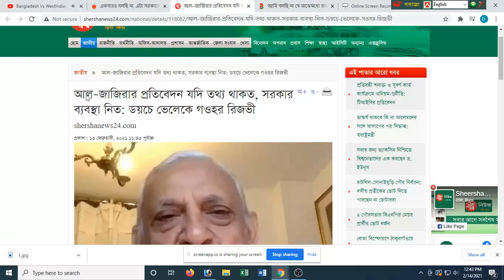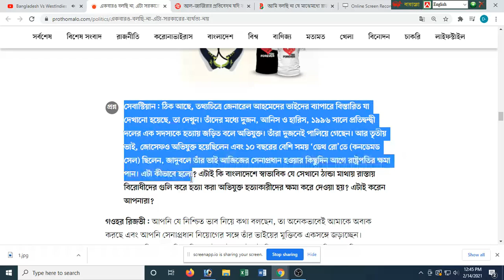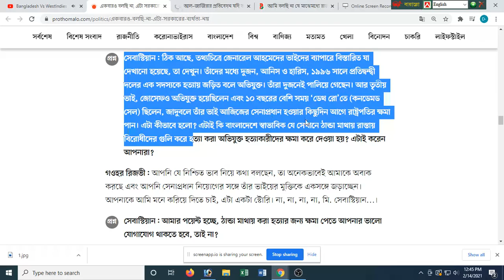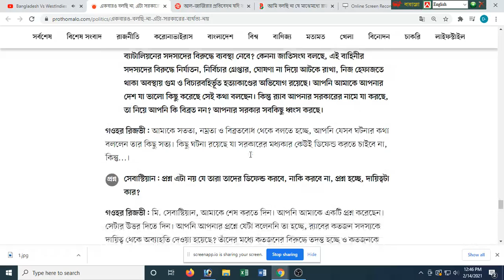বিশেষ সাক্ষাৎকার: ডয়চে ভেলেকে গওহর রিজভী আমি অস্বীকার করছি না যে গুমের কিছু ঘটনার দৃষ্টান্ত নেই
ঢাকা মাফিয়া আল জাজিরা নিউজ সম্পূর্ণ বাংলা ডাবিং/Dhaka Mafia Al Jazeera News Full Bangla Dubbing
Dhaka Mafia Al Jazeera News Full Bangla Dubbing
h
বাংলাদেশের জন্য বন্ধ হয়ে যেতে পারে জাতিসংঘ শান্তিরক্ষী মিশন- ড.তাজ হাশমীর বিশ্লেষণ

Is Bangladesh a one-party state? | Head to Head

All the Prime Minister’s Men Bangla dubbing. Al jazeera bangladesh.Gang close to Bangladesh PM extracts bribes for state contracts
Investigation reveals how a criminal gang is colluding with Bangladesh’s security forces and profiting from links to PM Sheikh Hasina. al_jazeera​​ Dhaka_mafia​​